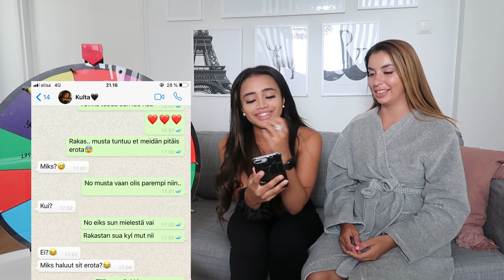MYSTEERIPYÖRÄ HAASTE - 1 pyöräytys = yks tehtävä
SEURAA INSTAGRAM♡: @momomaru1
SNAPCHAT HALTUUN♡: @momomaru1
SEURAA TIKTOKISSA♡: @deryadincer

EVA: @eva.adora